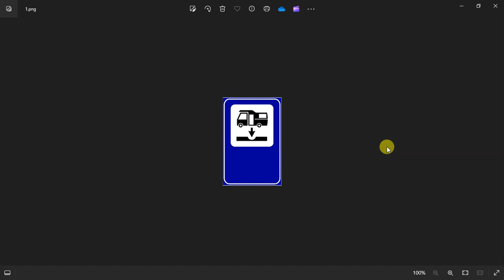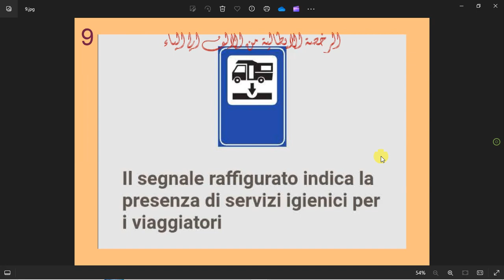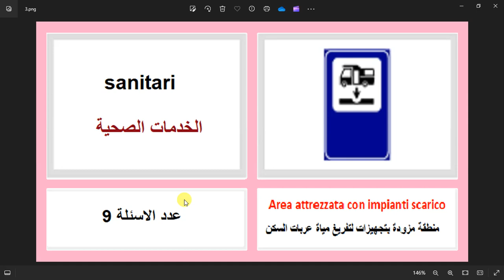الدرس ( 38 )كلمتين وبس Area attrezzata con impianti scaricoمنطقة مزودة بتجهيزات لتفريغ عربة السكن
Area attrezzata con impianti scarico
منطقة مزودة بتجهيزات لتفريغ مياة عربات السكن